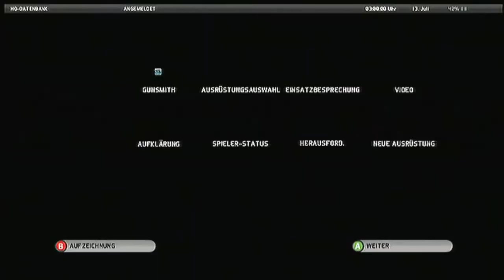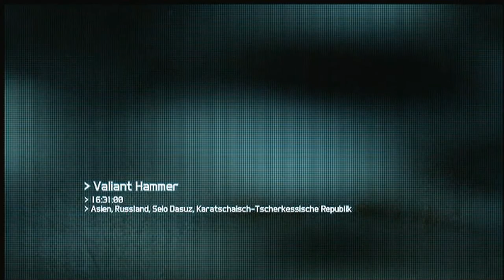Let's Play Ghost Recon: Future Soilder [HD+] #028 - Krank sein ätzt!